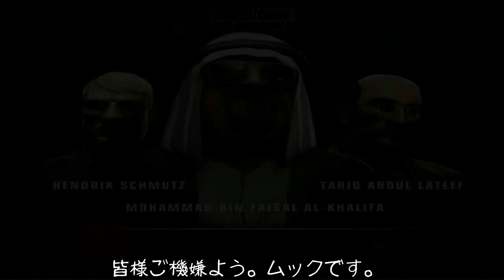【HBM】Hitman:Blood Money をプレイ！【砂上の楼閣】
Protect and Survival(防護と生存)は、イギリス内務省が一般家庭向けに作成した核爆弾に対する知識と対処の方法、対策方法などが記されているハンドブックでアニメーションも作成されている。

通常は店頭で販売されているこのハンドブックだが、核攻撃の危険性が高まった時、各家庭に無料で配布されることになっていた。
また、核攻撃の可能性がある70時間以内にアニメーションがTVで放送される。

このアニメーション、大変興味深いのですが自分は軽くトラウマになりました。

続報：「Hitman」のARGプロモーションに新たなイメージが登場、やはりシリーズ新作の可能性が濃厚か - doope!

ブログで最新の更新情報が閲覧できます。